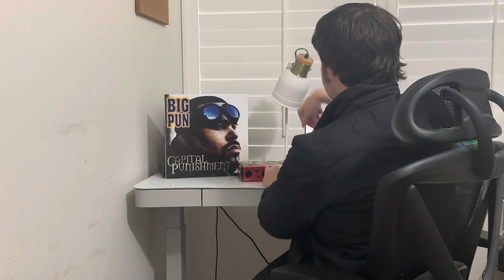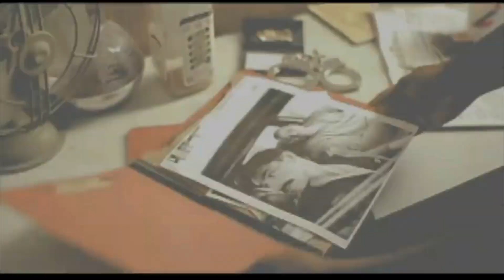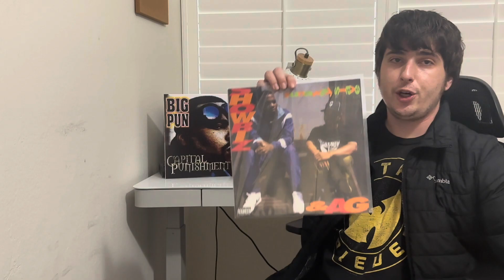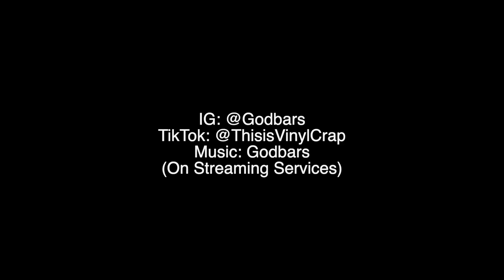#047 Big Pun - Capital Punishment (Hip Hop Album Review & Discussion)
Hey guys, thank you for watching my 47th video, next time we’re going back over to The South, so check in next time to see what album I'm gonna be covering, as well as like, subscribe and let me know what your favorite songs off Big Pun’s culture shifting debut are. Don’t forget to have a great day!

Episode 047: Big Punisher - Capital Punishment
Released 1998 through Loud Records